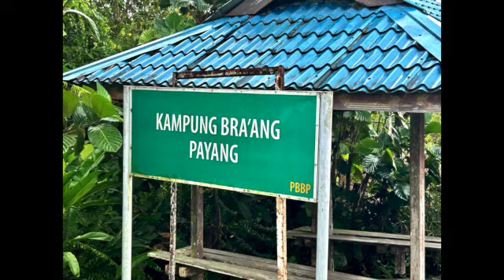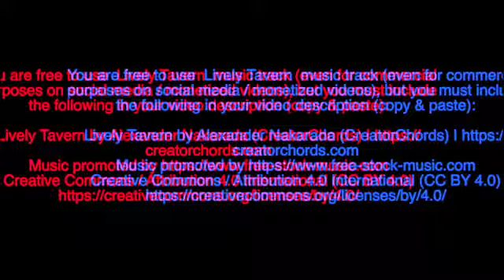Sebarau Waterfall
Sebarau waterfall is located at Kampung Bra'ang Bidak. It is only one kilometer walking from the parking lot. Follow the withe plastic pipes in the soil to the waterfall. In general it is an easy trip with a bit of slippery rocks at the end. When i was there the temperature was 32 Degrees and the water nice and cool. Several visitors from outside the kampung and a few kids where playing there. It has no facilities! I used. the Borneo highland road with swirling roads and magnificent views. The water at some areas is swallow and others it is rather quickly 1 meter 50 deep. Before turning to the Borneo Highland road on my way back, i bought a big bunch of bananas and sliced bamboo shoots at a road stall for RM 7 only.